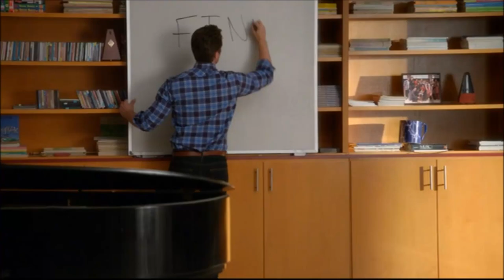Glee - Will Tells New Directions To Sing Songs For Finn 5x03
Episode: The Quarterback